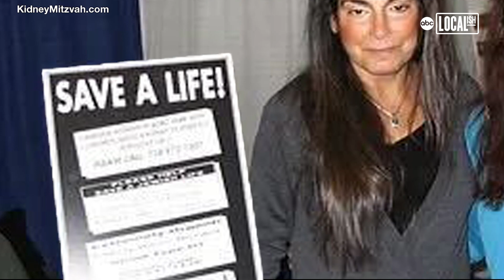Woman donates kidney to total stranger thanks to lifesaving matchmaker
A Brooklyn woman is alive thanks to the help of a total stranger from Maryland.

Liza Porat lives in Silver Spring, Maryland, and saw a post on a community board that said a 41-year-old woman in New York needed a kidney.

The mother of five had the chance to meet the recipient days after the successful transplant surgery last October at Montefiore Medical Center in the Bronx.

"When she walked into the room after the surgery, my tears started to run down my face," kidney recipient Marianna Ilyasov said.

"She was very emotional, telling me I was her angel," Porat said. "I was emotional, but I didn't want her to be more emotional. And I didn't want someone to feel as though, oh, she owes me her life because perhaps I saved hers."

It was a noble sentiment preceded by an act of selflessness.

"I was looking for a kidney every day," Ilyasov said. "No one from the family offered the kidney, but the stranger from a different state, anyone would be shocked."

Ilyasov was diagnosed with kidney failure in 2015 and felt fine for several years, but in November 2021, her condition worsened.

"After every dialysis I would end up in the hospital with severe headaches, with vomiting, with high fever," she said.

"My best friend from childhood was the recipient of a kidney, so, I was actually going to donate to a charity to in her honor," Porat said. "I saw Chaya's notice said please, if somebody, please help me save a life, desperate need of a kidney donor, type A blood."

That ad was placed on a small Jewish list that serves around the country by Chaya Lipschutz.

"It's a mitzvah, a good deed, I'm into mitzvahs, Jewish people are into mitzvahs, religious people," Lipschutz said. "I feel for anyone who contacts me, race, religion, it doesn't matter."

Lipschutz started Kidney Mitzvah in 2005 as a grassroots effort to match potential donors with weary patients after she herself donated a kidney to a stranger.

"I said, I gotta help these other people, I only saved one life, I said who's going to help all these other people," Lipschutz said.

"Since day one, was praying to God, Ilyasov said. "I was waking up three, four o'clock in the morning crying to God."

Now Porat and Ilyasov are both healthy and grateful for the chance encounter that brought the two strangers into each other's lives.

"People say why are you doing this, it's a stranger, it's still a human being," Porat said. "If you're willing to be a recipient, you should be willing to be a donor."